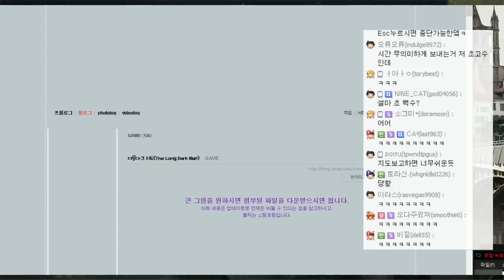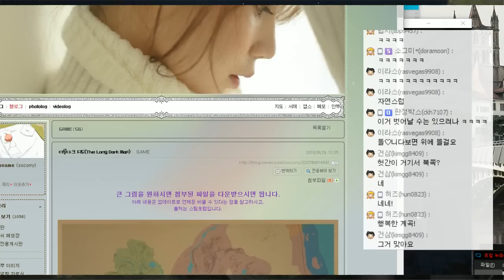[쥐님] #1 지정된 장소에서 살아남아라! 유목민 (NOMAD) '더 롱다크 도전모드 (The Long Dark)'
한겨울 매미와 함께